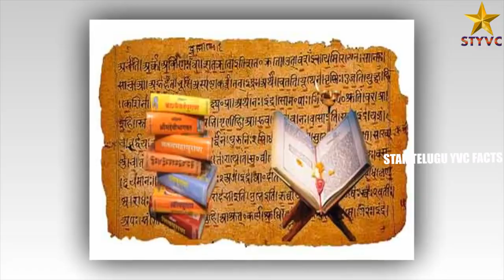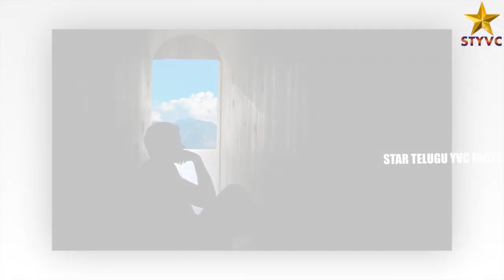వదిన, మరదలిని ఏ మగాడైనా ఎలా చూడాలి ? | Interesting Facts In Telugu | Star Telugu YVC